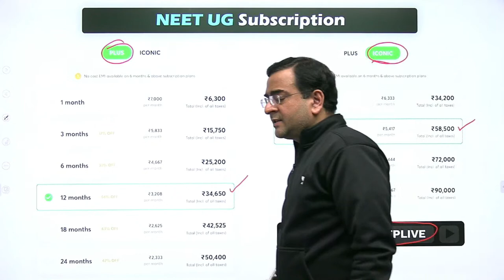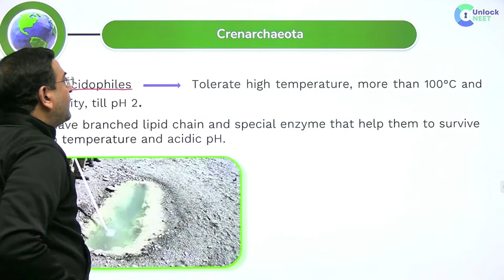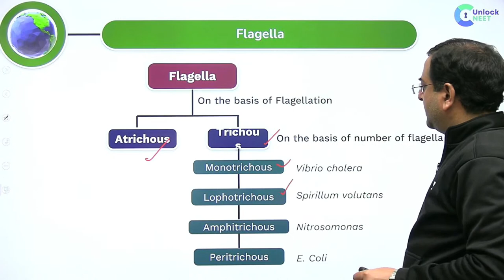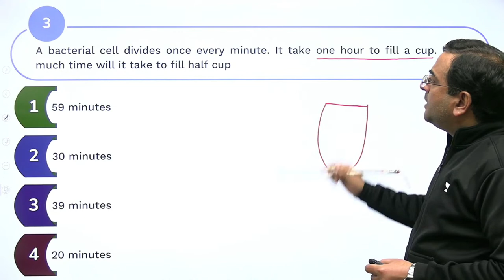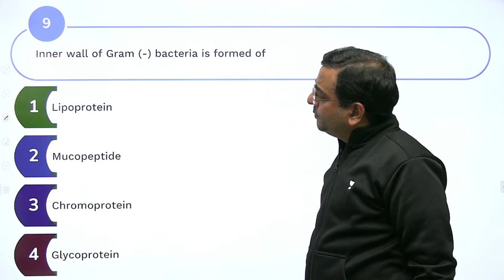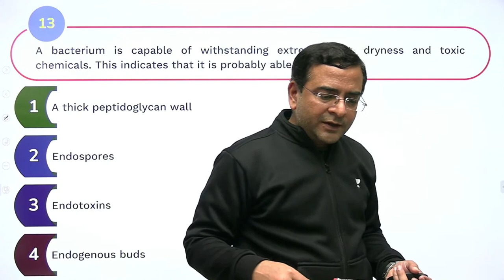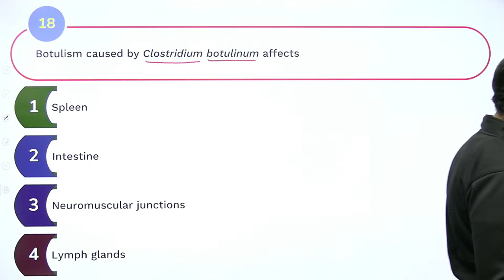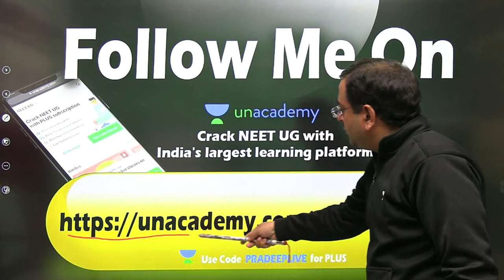Beat The NEET: Biological Classification | L-2 | Pradeep Singh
How to Crack NEET? Here is the answer: Unlock NEET

Watch this amazing session where Pradeep sir will discuss about Biological Classification

Unlock NEET is a free YouTube channel that helps all NEET aspirants in their NEET preparation. Unacademy NEET has highly qualified educators with a focus on guiding the student in their preparation along with keeping them motivated throughout. Our Unacademy experts are committed to giving the best guidance for NEET 2021 preparations by analyzing the crucial needs of the students who want to crack the entrance exam and get through NEET.

Enter the group using the link on your BROWSER

1. Learn from your favourite teacher
2. Dedicated DOUBT sessions
3. One Subscription, Unlimited Access
4. Real time interaction with Teachers
5. You can ask doubts in live class
6. Limited students
7. Download the videos & watch offline